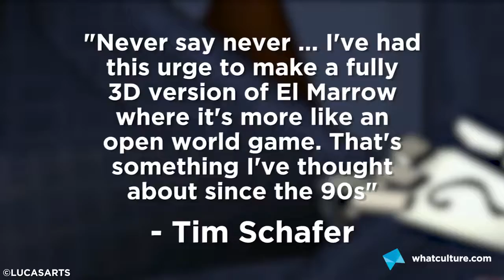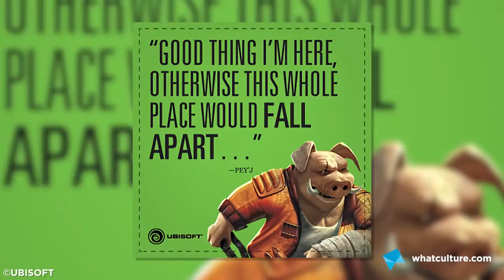10 Incredible Standalone Video Games That Need A Sequel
10 Incredible Standalone Video Games That Need A Sequel.
Now we've played them a thousand times, we want more!